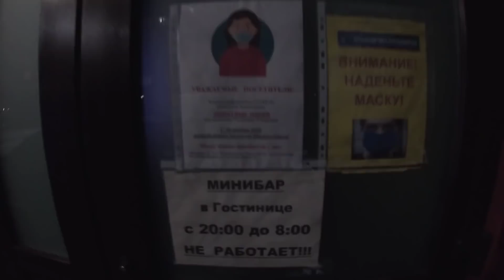Saturday Night in no lockdown provincial Belarus.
What better way to start 2021 then heading to the provinces. This time, I head to the town of Smorgon in the Grodno Oblast, Belarus and sampled a bit of Saturday night had in store.

A happy, peaceful, prosperous and free New Year to all my subscribers and viewers. Stay safe everyone and please take sensible precautions. Wear a mask and save lives.